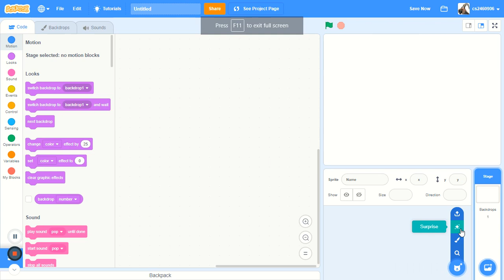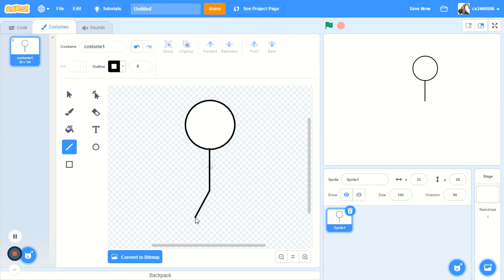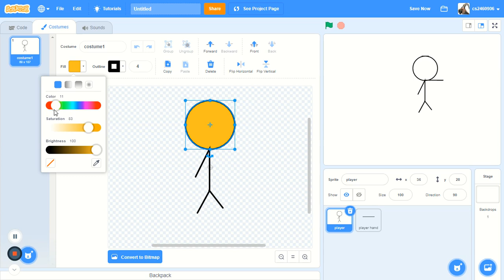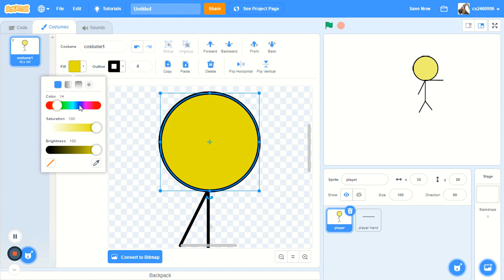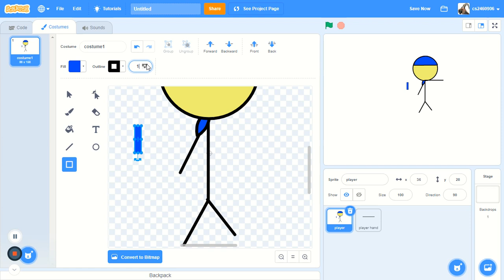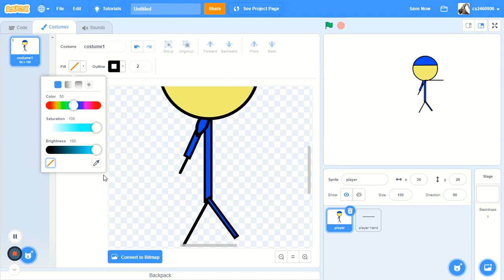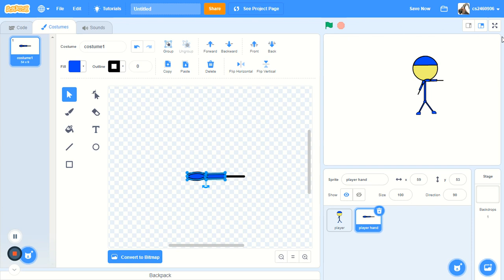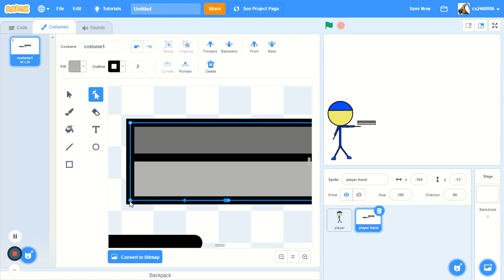gun battle creating part 1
part 2 too long btw not out yet